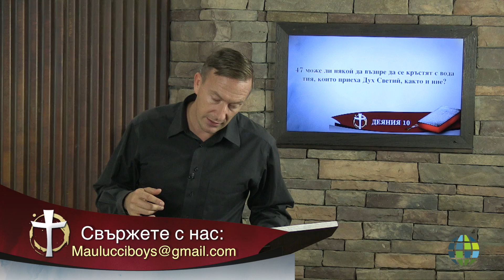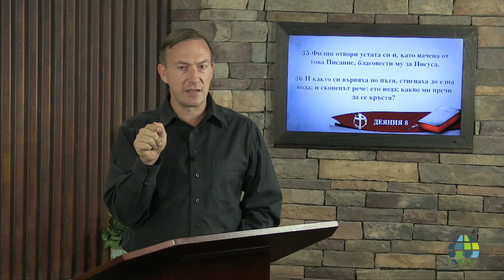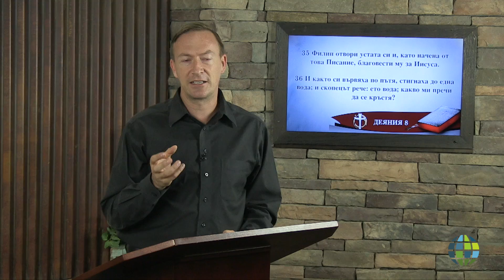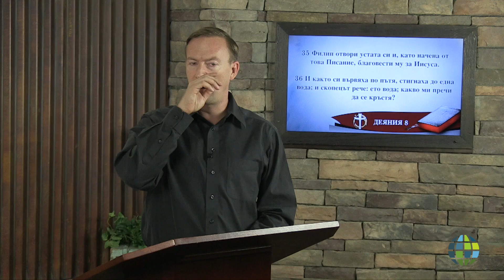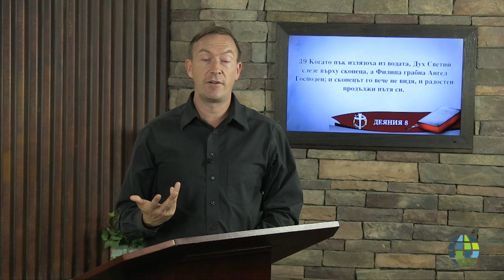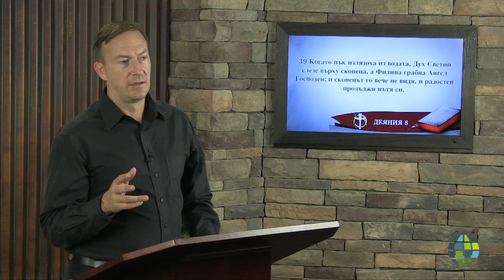кръщение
Nick Maulucci
BU-NM-1909-011
Baptism